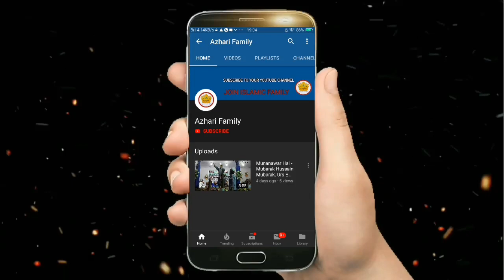Hum Log Madine Wale Hai - Abdul Wahid Ansari New Naat 2021 | Abdul Wahid Ansari New Kalam 2021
It's special thanks for Abdul Wahid Ansari

Singer: Abdul Wahid Ansari